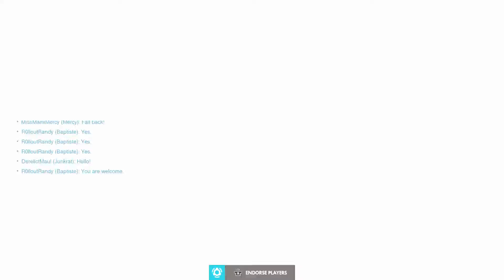EichenRAT!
Junkrat gameplay